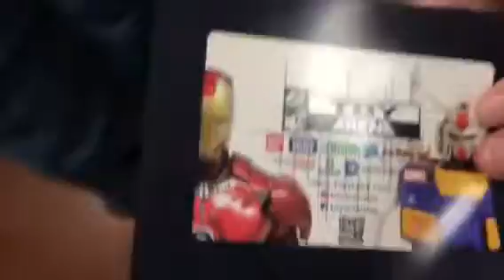San Jose Toy Show 12/9/17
Mini video of a few stops I made at the San Jose Toy Show.

Twitter.com/blackholecomicz